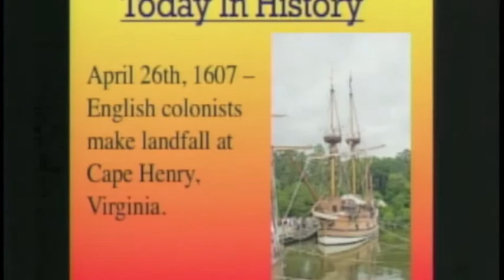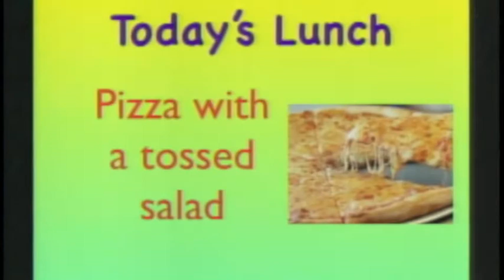Would you rather?